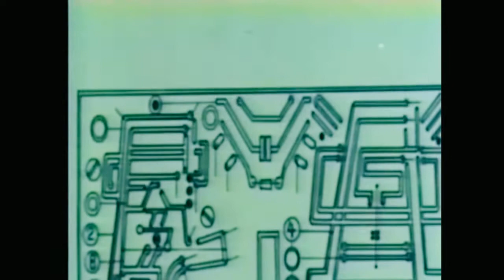Chariots of the Gods